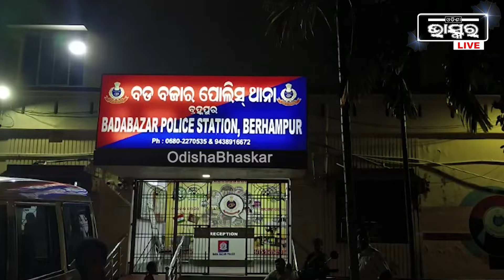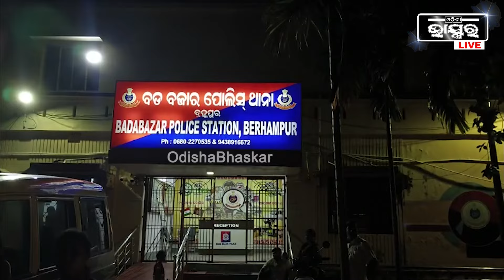ଫାକ୍ଟ୍ରିରେ ଚାଲିଥିଲା ଏମିତି କାର୍ଯ୍ୟ ହଠାତ୍ ମାଡ଼ିବସିଲା ପୋଲିସ... ଆଉ ହାତରେ ଥିଲା ଅଚାର ଭର୍ତି ଡବା....